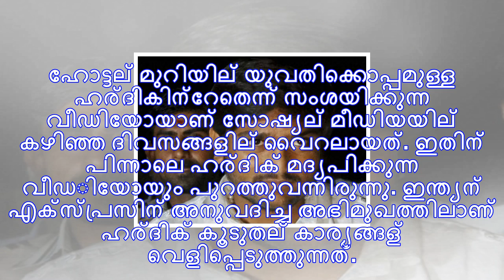23കാരന് ഗേള്‍ഫ്രണ്ട് ഉണ്ടാകാന്‍ പാടില്ലേ? സെക്സ് വീഡിയോയ്ക്ക് ഹര്‍ദികിന്‍റെ മറുപടി, വൈറലായത് വ്യാജനോ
23കാരന് ഗേള്‍ഫ്രണ്ട് ഉണ്ടാകാന്‍ പാടില്ലേ? സെക്സ് വീഡിയോയ്ക്ക് ഹര്‍ദികിന്‍റെ മറുപടി, വൈറലായത് വ്യാജനോ
അഹമ്മദാബാദ്: തനിക്കെതിരെയുള്ള സെക്സ് വീഡിയോ പ്രചാരണത്തില്‍ പ്രതികരണവുമായി പാട്ടീദാര്‍ പ്രക്ഷോഭങ്ങളുട...